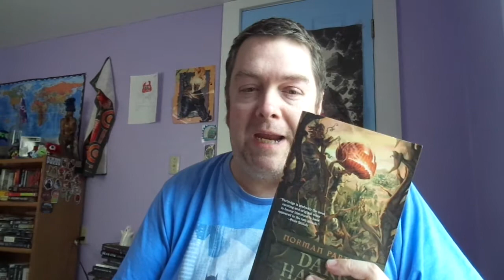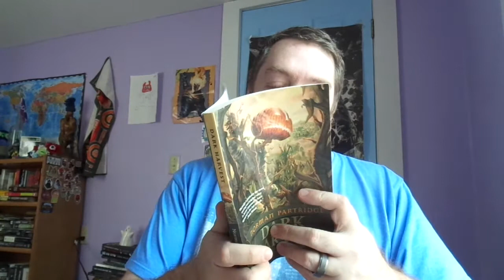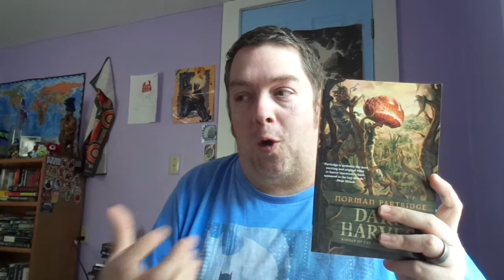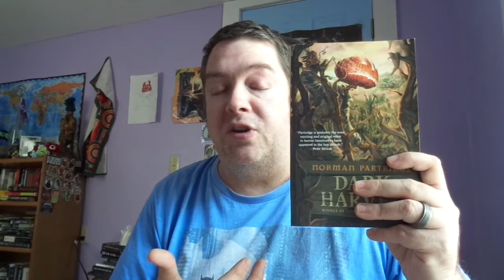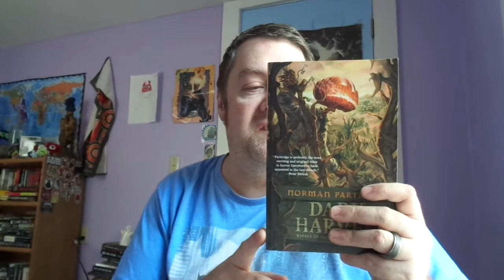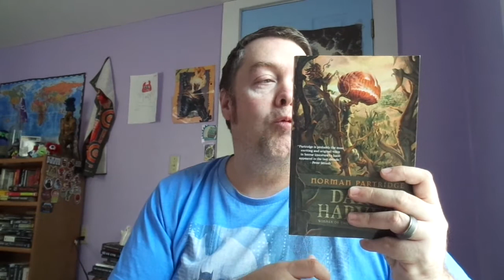Review: Dark Harvest by Norman Partridge (a Halloween Read)